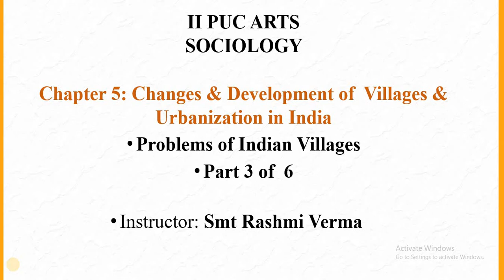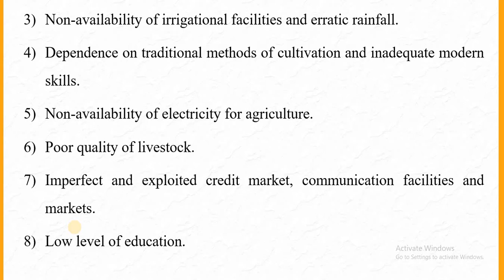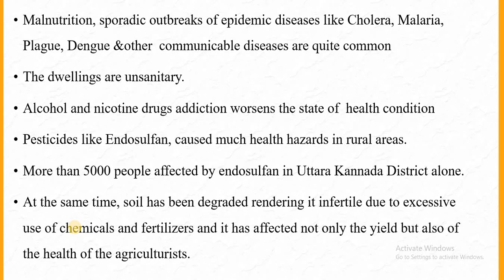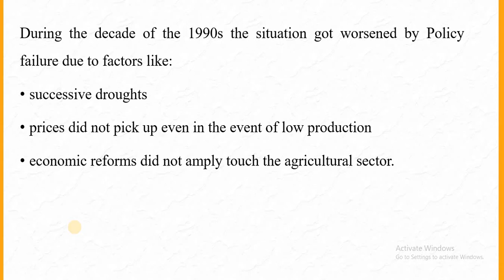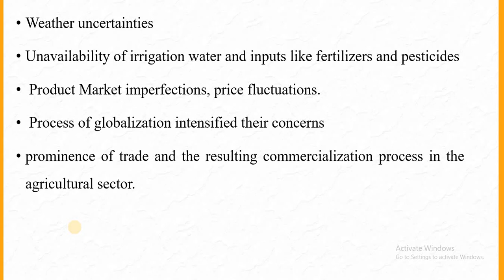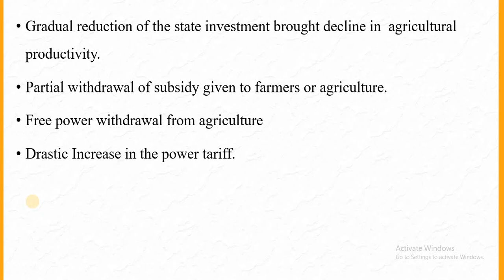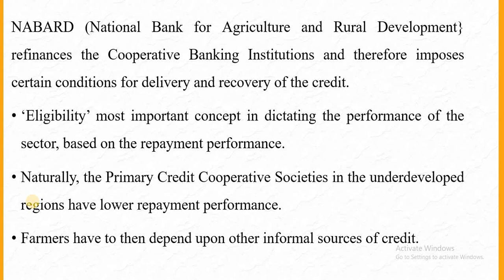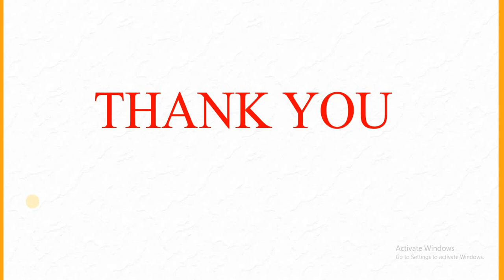Chapter 5 part 3 problem of indian villages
II PUC Sociology